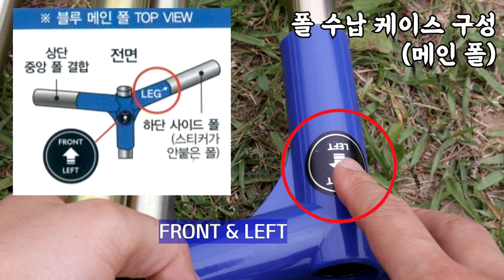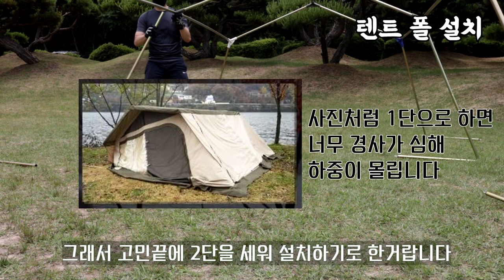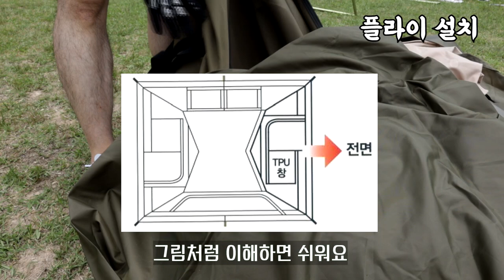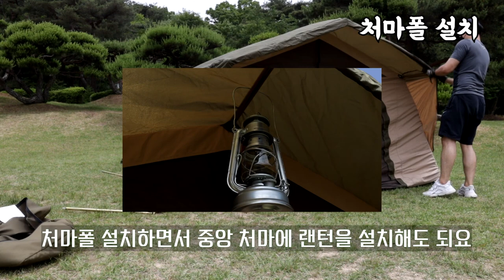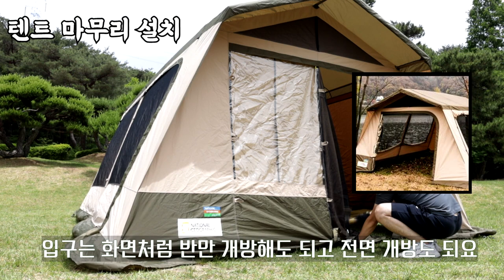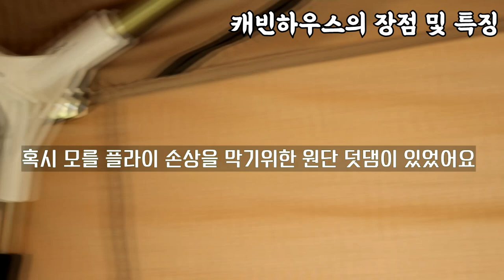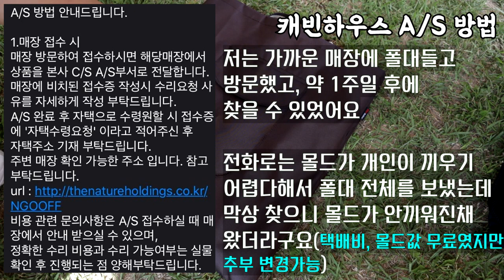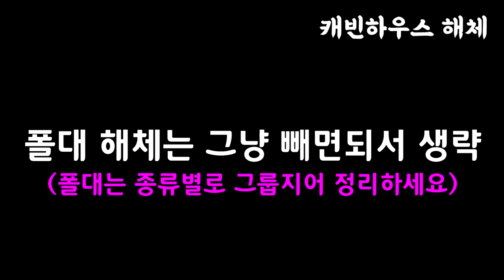내셔널지오그래픽 텐트 / 더오리지널 캐빈하우스 모든걸 알려드립니다 / 혼자 설치하고 혼자 해체하기 / 캐빈하우스 장점과 단점 / A/S방법 / 몰드 안부러지고 텐트치는 법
블로그도 운영중인데
캐빈하우스에 관련해서 궁금하신 분들이 많은 것 같아서
혼자 설치하는 법, 혼자 해체하는 법, 장단점, 실제 as방법 등
몇가지 설명과 팁을 찍었습니다.
많은 도움이 되길 바랍니다.

혼자 모든걸 다하려니깐 참 힘드네요^^;;

camera : canon eos m6 mark2